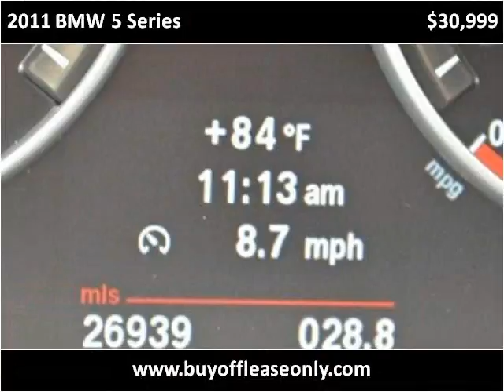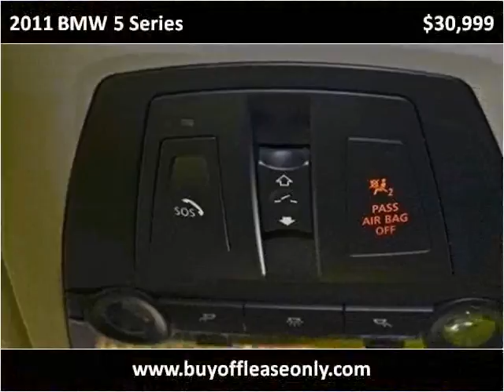2011 BMW 5 Series Used Cars Lake Worth FL